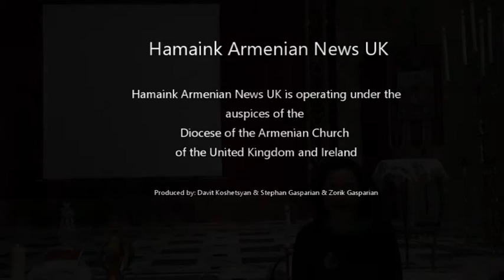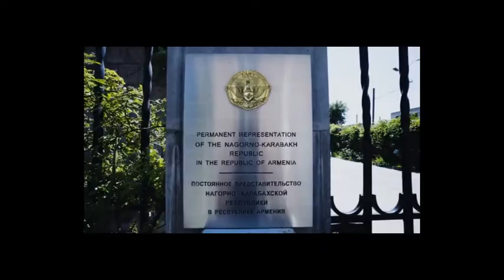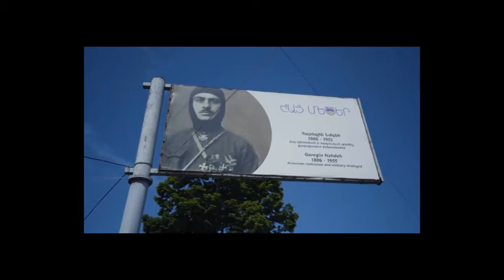2A Special Prayer and Candle Light Service in Support and Solidarity of Artsakh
Artsakh and Armenia need our financial support now more than, ever as they face the armies of Azerbaijan, Turkey and their mercenaries Armenians in Artaskh have dire and immediate needs that cannot be delayed.